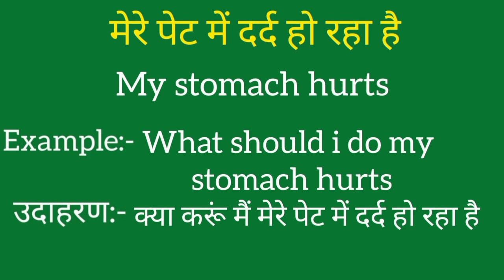Mere pet me dard ho raha hai ko english mein kya kahate hain|Mere pet me dard ho raha hai ki meaning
Mere pet me dard ho raha hai ko english mein kya kahate hain
Mere pet me dard ho raha hai ki meaning
Mere pet me dard ho raha hai ki spelling
Mere pet me dard ho raha hai ki english